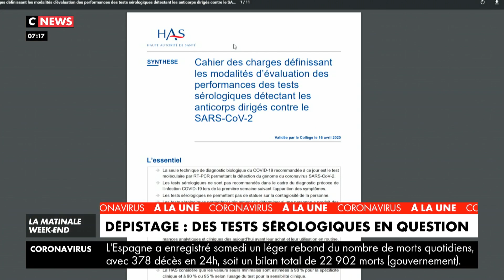Dépistage : des tests sérologiques en question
Voici à quoi ressemble le test sérologique. Quelques gouttes de sang pour déterminer si le patient a été infecté par le virus.
Pour le savoir, les médecins recherchent des anticorps dans le sang. Des résultats à prendre avec précaution, selon la Haute Autorité de Santé. Cette dernière a publié un cahier des charges, plus d'exigence et de contrôle pour ces tests avant achat et utilisation. Une prudence également affichée par le gouvernement.
Certains États souhaitent délivrer des documents attestant l'immunité des personnes, sur la base des tests sérologiques. L'OMS avertit que, pour l'instant, il n'y a aucune preuve que les personnes qui se sont remises du coronavirus et qui ont des anticorps soient prémunies contre une secondes infection.